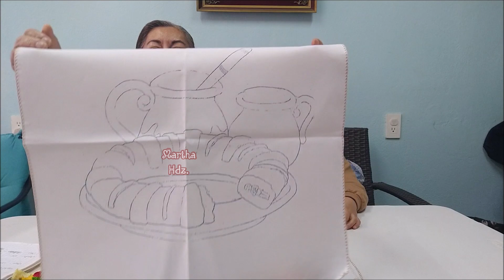Indicaciones proyecto # 130 Mes Enero 2024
La Magia del Bordado
YouTube Tutoriales
Martha Hernández, laabuelitamarthita48